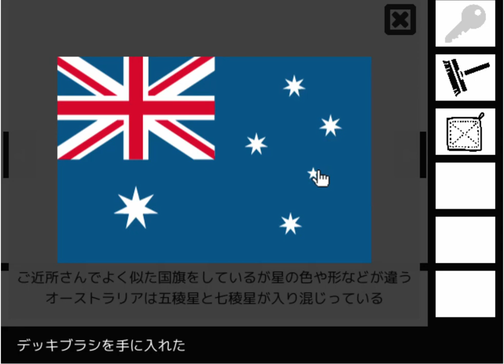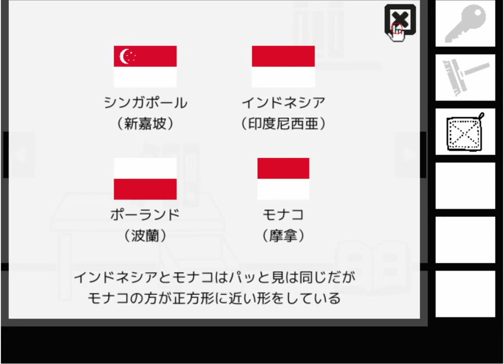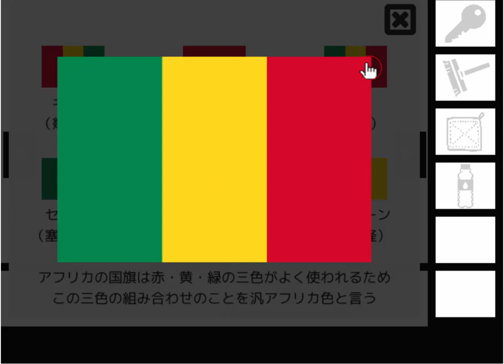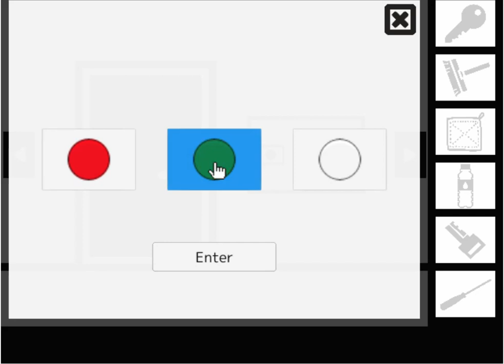[Akatsuki] Escape from Flags of the World Walkthrough